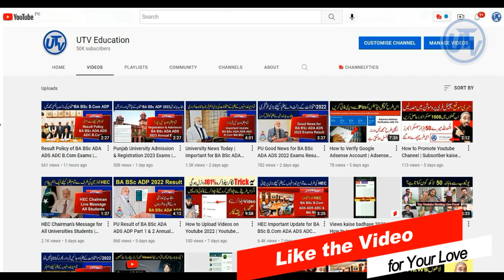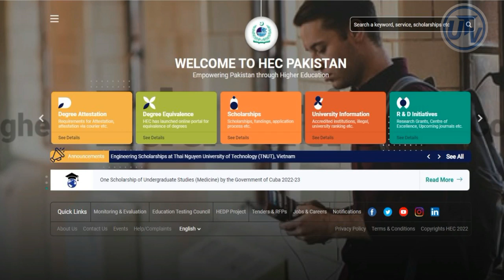BA BSc B.Com ADA ADS ADC ADP No More | University News Today | HEC News Today